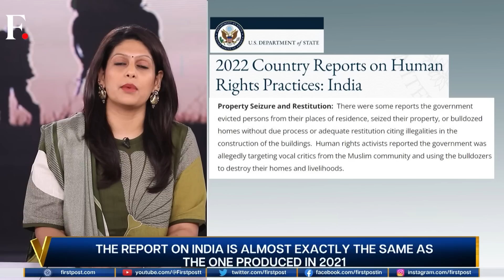Inside Details of Xi Jinping's Meeting With Putin | America's Human Rights Hypocrisy Exposed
Chinese President Xi Jinping met his Russian counterpart Vladimir Putin in Moscow. Beijing's 'peace' plan topped the agenda. What else did the leaders discuss? Meanwhile, America's hypocrisy on human rights is on full display. Palki Sharma explains